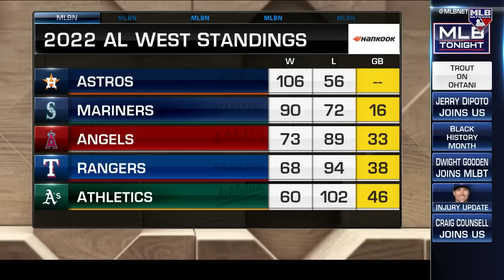Jerry Dipoto on Mariners Young Core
Mariners President of Baseball Ops Jerry Dipoto highlights some of the young cornerstone pieces of the Seattle Mariners as the club looks to improve on its 90-win campaign.